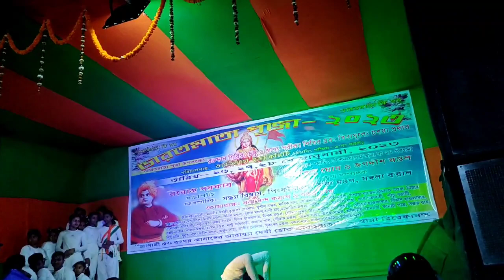|| ভারত মাতা পূজাতে // ছেলের যোগা গ্রুপের প্রোগ্রাম || 🧘🧘🧘🧘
Product Feature Update: Directly Schedule Instagram Reels

In this Video Q&A we will cover how to:

- Schedule and preview IG Reels

- Visualize them in the Calendar

- Add them to your Link Bio Page

- Schedule the first comment for every Reel

- Use a CSV file to create several Reel at once